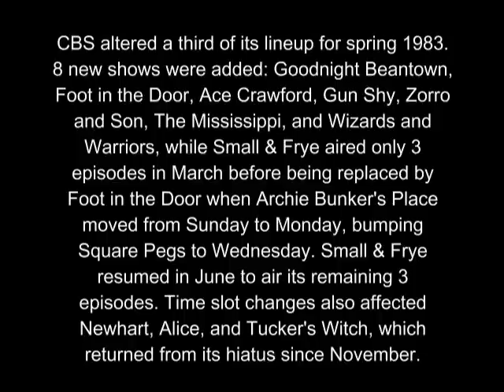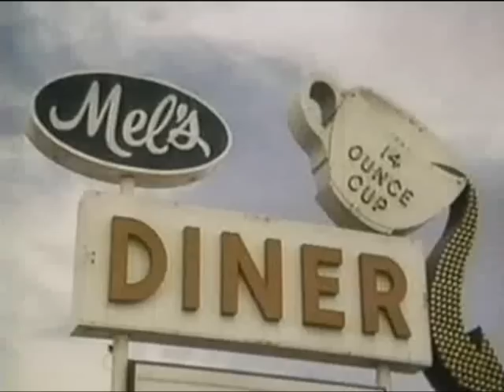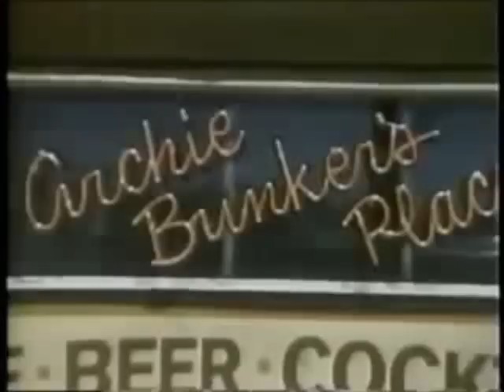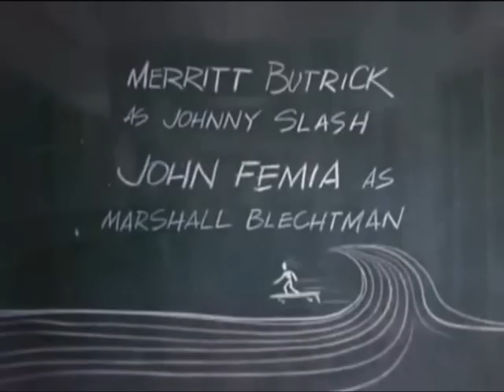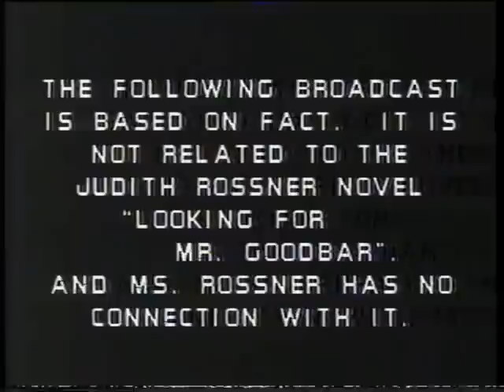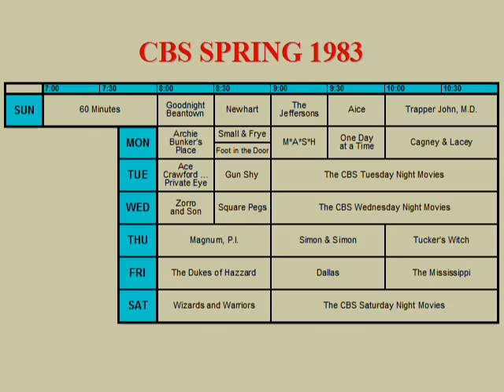25 SHOWS OF CBS SPRING TV 1983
A typical full week of CBS's prime-time TV lineup for the spring of 1983.